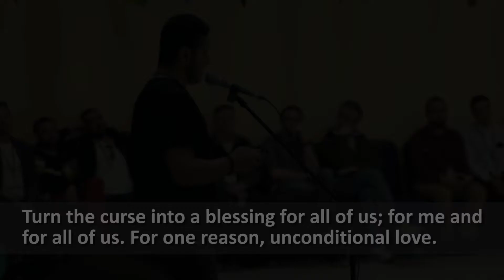East Coast Generous Space Retreat (ECGS) 2018 Promo Video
The GS Retreat is a safe place for LGBTQ+ Christians (along with their straight/cisgender parents, pastors, and friends) to be authentic, to share, to worship, to learn and to grow. Come and encounter Christian community with a generous heart and a listening, humble posture.  Come to experience God’s outrageous love and grace. Everyone is welcome to join us, no matter your sexuality, your gender identity, your convictions, interpretations of scripture, or theology.